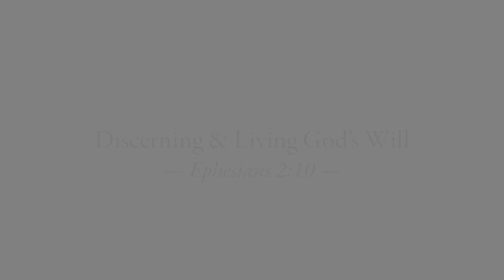Discerning & Living God's Will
Title of Sermon: Saving Faith's Evidences: Saved or Self-Deceived?
Scripture Text: Ephesians 2:10
Pastor-Teacher: Joey DeRuntz
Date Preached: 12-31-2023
A Grace Advance church plant making disciples for Christ through teaching the saints and reaching out to the lost in Clark County, WA.